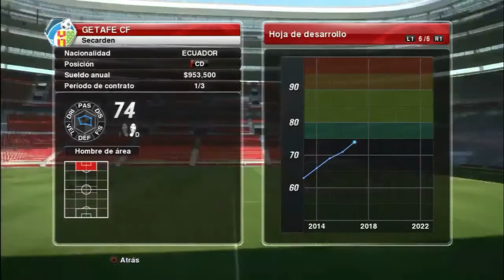[SER UNA LEYENDA #13] | QUE BOMBAZOS! | PES 2014 | PS3.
* Nuevo Video! Ser una leyenda #13. PES 2014 Enjoy!